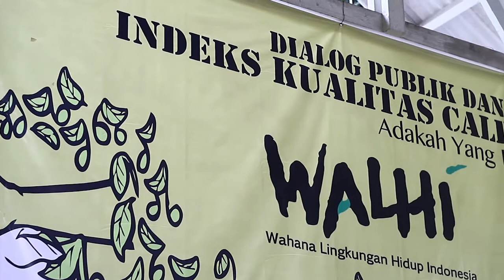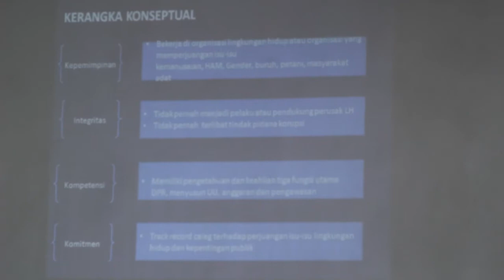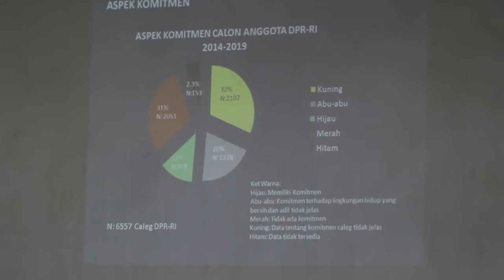Sorgemagz.com - Presentasi Studi WALHI tentang Indeks Caleg DPR RI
Buruknya informasi yang disajikan dalam riwayat hidup (CV) membuat Wahana Lingkungan Hidup (Walhi) mempertanyakan kualitas para calon legislatif (caleg) DPR RI yang mengikuti Pemilu Legislatif (Pileg) 2014. Kamis (6/3), Walhi memaparkan Hasil Studi Kualitas Calon Legislatif DPR RI Prolingkungan Hidup 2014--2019 di Jakarta.

Temuan hasil studi periode Desember 2013 hingga Februari 2014 terhadap informasi yang disediakan 6561 caleg dalam bentuk riwayat hidup ini, menurut dia, telah menunjukkan secara umum bahwa kualitas para caleg DPR sangat buruk.

Berikut cuplikan video presentasi tersebut

Videografer
Adhito Harinugroho

Musik
Layur